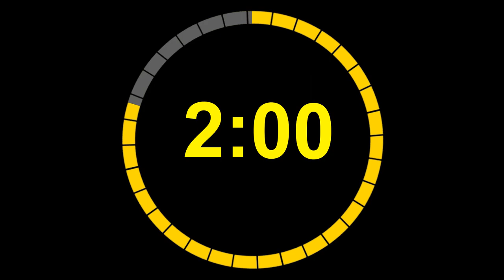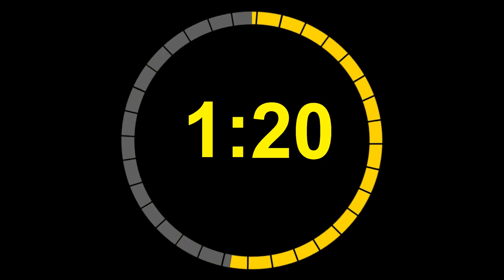Adrenalin Soundtrack mit 2 min und 30 sek Countdown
Wer kennt es nicht? Man steht kurz vor dem Moment, wo man es zum ersten Mal macht und somit richtig aufgeregt ist als ob man kurz vor eine Achterbahnfahrt ist, zum Beispiel wenn man das erste mal auf einer großen Bühne ist.

Dieses Video kann frei verwendet werden.